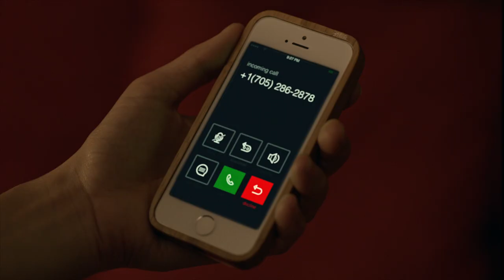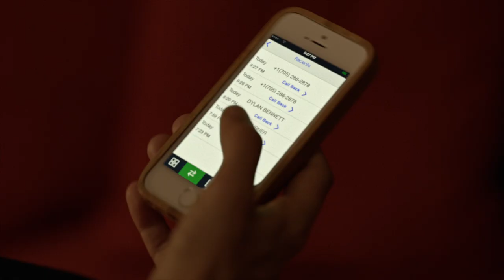Slasher: Season One (2016) - Clip (HD)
Katie McGrath (Jurassic World, TV's Merlin) stars in the thrilling first season of Chiller's first original series: Slasher. When Sarah Bennett (McGrath) returns to her small hometown, she finds herself the centerpiece in a series of horrifying copycat murders based on the grisly killings of her parents. As the murders escalate, long-buried secrets are revealed, making everyone around her a suspect… or a victim.